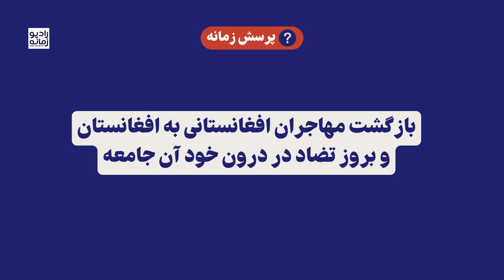پرسش زمانه از عتيق اروند: ریشه‌ها و دلایل غیرسیاسی بودن جامعه مهاجران افغانستانی در ایران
نفرت پراکنی علیه مهاجران افغانستانی در کانون مناظره‌های انتخاباتی  ریاست جمهوری اخیر بود. یکی از مهمترین وعده‌های محمدباقر قالیباف ساخت دیوار در مرز شرقی بود؛ وعده‌ای که البته شرکت‌کنندگان در انتخابات نفریفت. با قالیباب یا بدون او اما فرایند دیوارکشی کلید خورده، در حالی که دهها مرز و دیوار درونی نیز از قبل پیش روی مهاجران افغانستانی وجود دارد.  دستیار ویژه رئیس دولت ایران گفته که عملیات دیوارکشی آغاز شده است. علی باقری، رئیس ستاد کل نیروهای مسلح هم در سخنانی مشابه از تامین بودجه برای انسداد مرزها خبر داده است.

عتیق اروند در پاسخ به پرسش زمانه با اشاره به وضعیت سیاسی افغانستان و ایران توضیح می‌دهد چرا مهاجران افغانستانی نتوانسته اند علیرغم نقش عمده‌ای که در بازسازی ایران پس از جنگ بازی کردند،  در «رابطه» با جامعه سیاسی میزبان قرار بگیرند و چگونه به دلیل همین فقدان رابطه و وجود گسست نوعی تنفر متقابل ایجاد شده است. از یک‌سو، شاهد شکل گیری تصویری نامتعارف از پناهنده افغانستانی در اذهان ایرانی‌ها هستیم و از سوی دیگر نوعی بغض و کینه نزد مهاجران نسبت به ایرانی‌ها ایجاد شده است.

جواب عتيق اروند را ببینید:‌